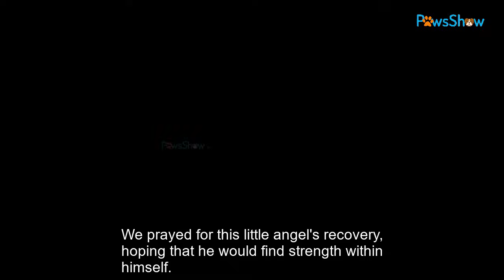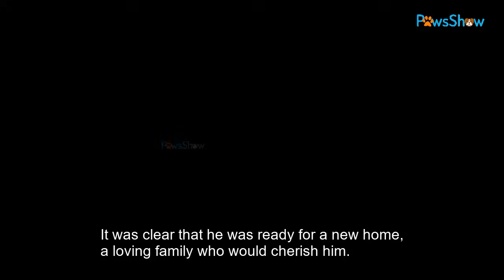Little Puppy Tried to Rush Into Yard to Ask for Help, Cried Until Exhausted...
In the depths of my yard, a sickly exhausted puppy stumbled in, his body injured and trembling. He cried out in fear, his tiny voice filled with desperation.
This little one, only about two months old, had two injured hind legs, making it impossible for him to climb into the safety of my yard. Still, he persisted, crying for help.
I wondered how long he had endured this suffering, and why there was still a rope tightly secured around his delicate neck. It seemed that he still had an owner, but had he run away after enduring an assault? The thought of such cruelty made tears well up in my eyes. We took him in, giving him a name befitting his story—Hope. But his condition was dire. He was extremely weak and on the verge of collapsing.

We rushed him to the veterinarian, who immediately admitted him to intensive care. We prayed for this little angel's recovery, hoping that he would find strength within himself. Two days later, Hope showed signs of improvement. His condition stabilized, and he grew more alert. He gazed at us with eyes filled with gratitude, as if he knew we were fighting for him.

Twenty days passed, and Hope had made a miraculous recovery. His health was restored, and he radiated vitality. It was clear that he was ready for a new home, a loving family who would cherish him. He's an extremely friendly and cheerful boy. Who's ready to be the parent of this kid?

You Love Animal Videos?